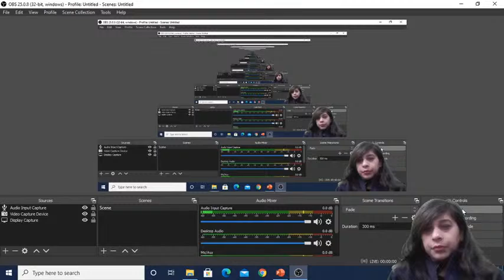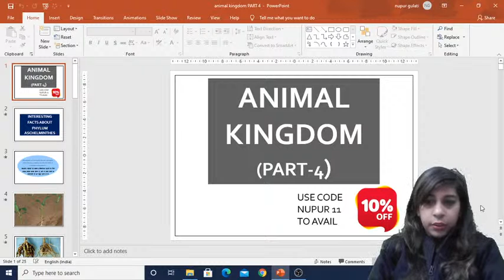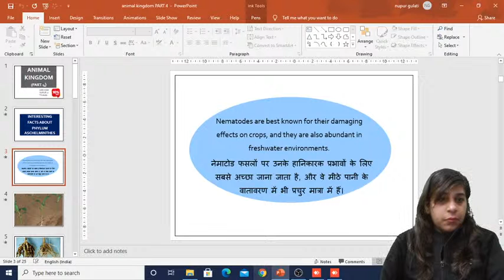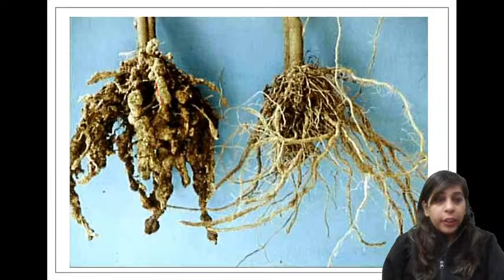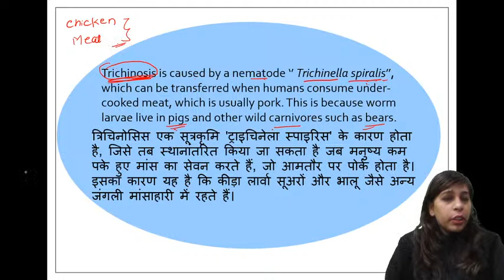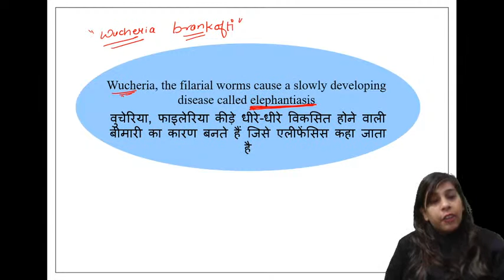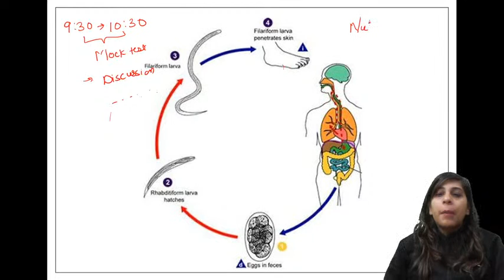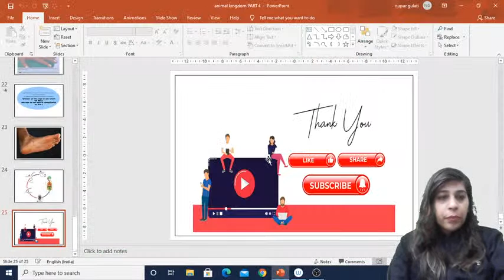8:00 AM - NDA, Air Force & Navy | Biology & Chemistry by Nupur Gulati | Animal Kingdom (Part-2)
UPSC NDA, Air Force & Navy | Biology & Chemistry by Nupur Gulati | Playlist

Welcome to Army & Govt. Tayari (A part of Unacademy), your one-stop solution for Defence Exams preparation.

India’s top educators will be teaching you daily on this channel. We will cover the entire syllabus, strategy, updates, and notifications which will help you to crack the Defence exams.

During the live session, our educators will be sharing a lot of tips and tricks to crack the exam. Defence aspirants who are preparing for their exams will be benefited from this channel.